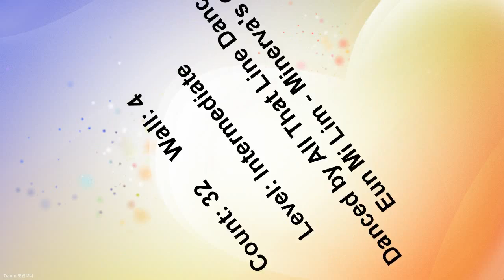Dear Future Husband (by Julia Wetzel) - Line Dance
Choreographer: Julia Wetzel (Sept 2014).
Music: Dear Future Husband by Meghan Trainor (Album: Title, Length: 3:04, bpm:159).
Danced by Eun Mi Lim (Minerva's Class) - All That Line Dance (South Korea)